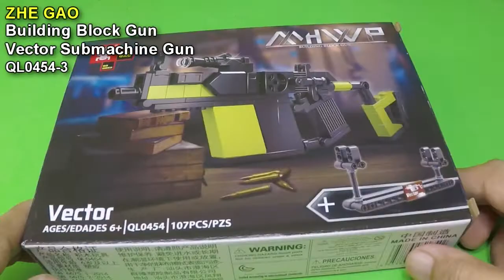LEGO Gun Model Vector Submachine Gun LEGO Bricks Compatible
Vector Submachine Gun Model
ZHE GAO
Building Block Gun
QL0454-3
Building Blocks Compatible with LEGO Bricks.
Straight Build